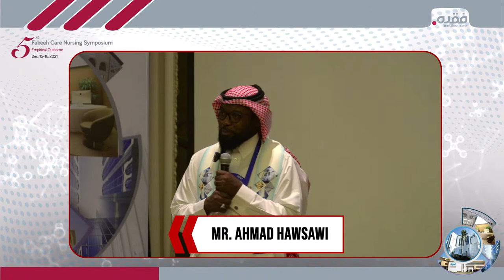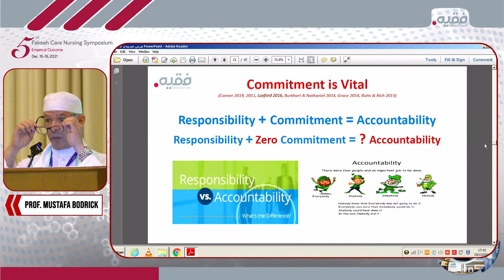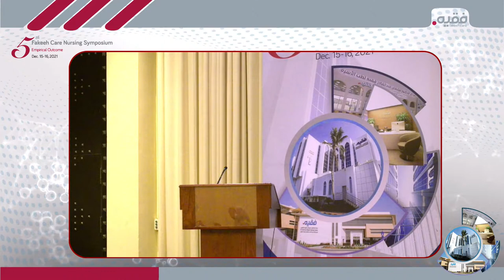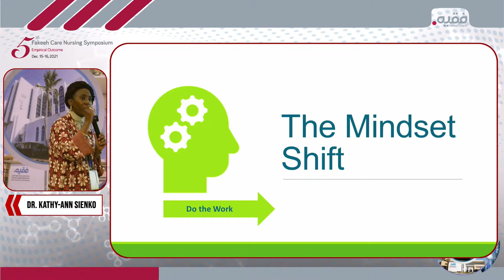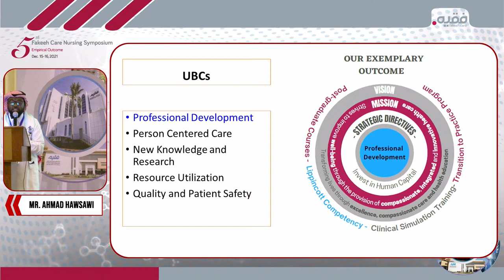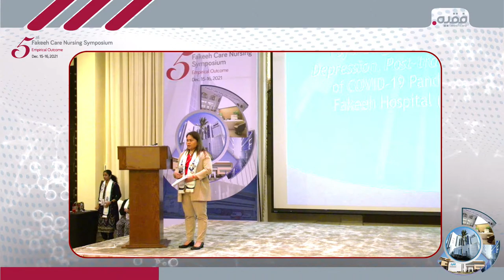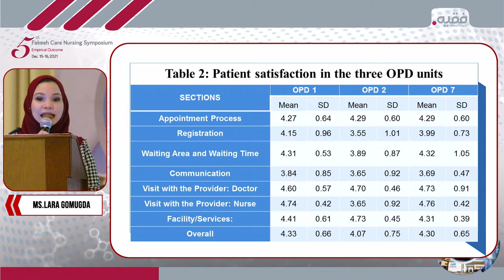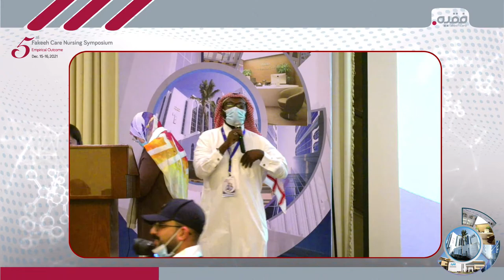Fakeeh Care 5th Nursing Symposium